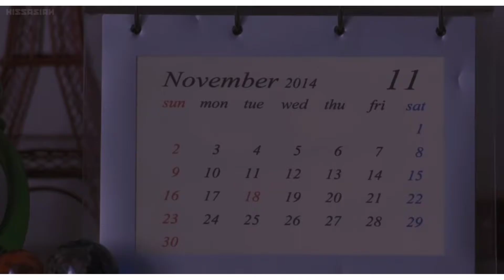seven days Monday to Friday- feels like insomnia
thankyou